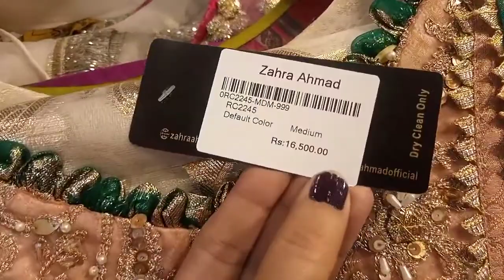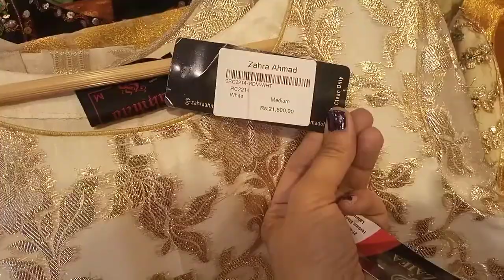Latest Zara Hamed Designer wedding collection at with price/ Zara vlog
Latest Khuda baksh Designer wedding collection at with price/ Zara vlog